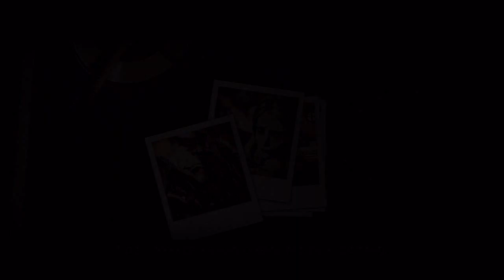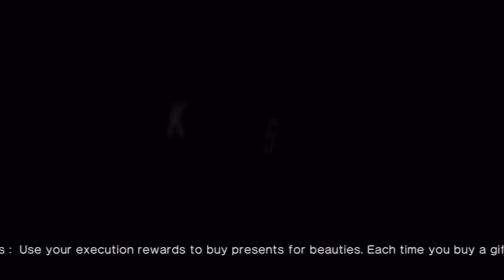Killer is Dead Ep. 3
plz enjoy all you lovely sirs and lady sirs!